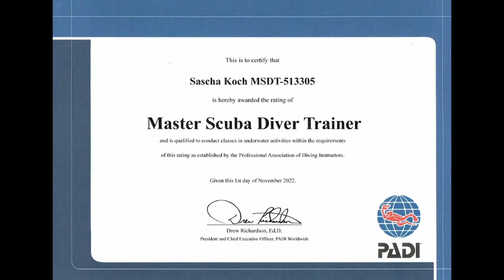Best of Dive4Life Indoor Dive Center